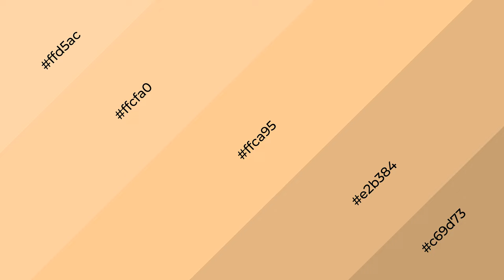Shades & Tints of Apricot Light color ffca95 A Cool Orange color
Shades of Apricot Light color ffca95 Cool Shades of Apricot Light color with Orange hue for your project!

Shades
Hex e2b384

Tints
Hex ffcfa0